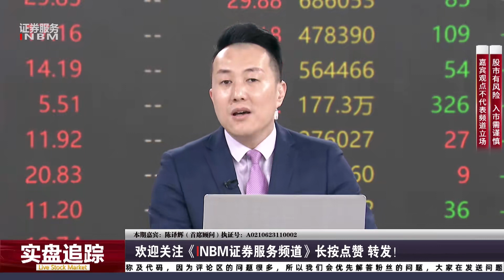A股政策与经济利好兑现，一个点位得失改变趋势！游资抱团新概念